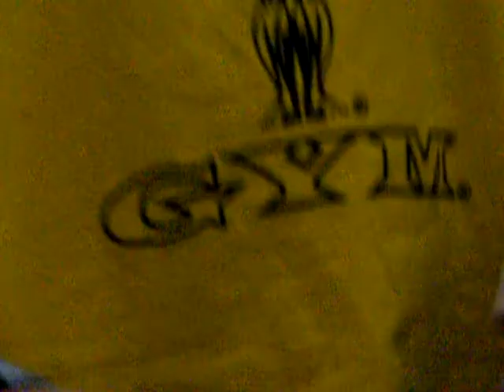Pinwheel Curls 100X10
a little swing action but still gives me a better biceps pump in a short period of time than most other biceps exercises.